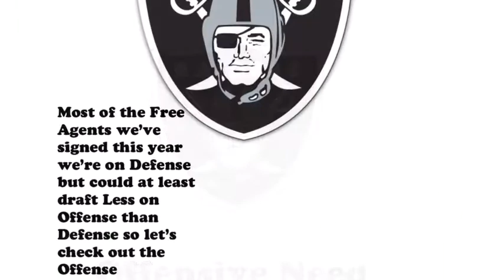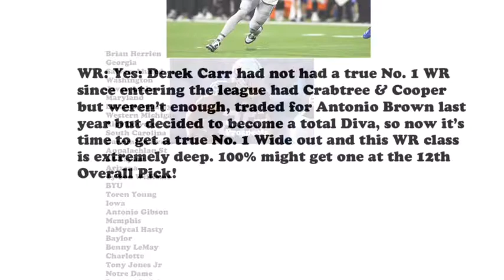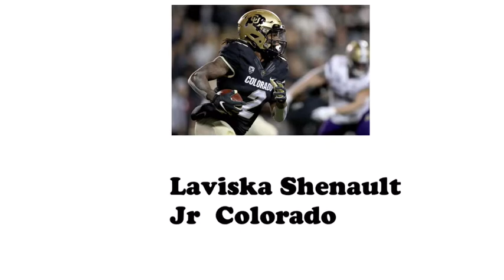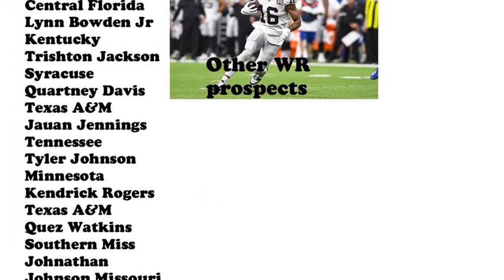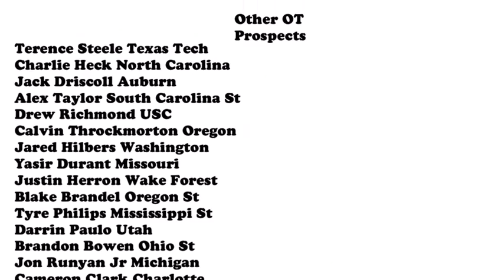2020 Las Vegas Raiders Draft Preview Pt 1: Offensive Need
What’s good Raider Nation? We’re only 10 days away til the 2020 NFL Draft so couldn’t get more excited than this so here’s Part 1 of 3 Raiders Draft Preview Offensive need maybe stack on some Offense like TE & possibly on QB depends on who’s best available but the WRs is the most namely
 a Number 1 WR so let’s look at the Offensive Need preview. Enjoy

Here are other Draft Prospects that didn’t made the list in this video.

QB Jake Luton Oregon St
QB Reid Sinnett San Diego
QB Tommy Stevens Mississippi St
QB Josh Love San Jose St
RB JaMycal Hasty Baylor
RB James Robinson Illinois St
RB Kylin Hill Mississippi St
RB Artavis Pierce Oregon St
RB Lavene Bellamy Western Michigan
WR Brandon Aiyuk Arizona St
WR Omar Bayless Arkansas St
WR Riley Miller Ball St
WR Jordan Duncan Cal
WR Tyler Simmons Georgia
WR Jalen Camp Georgia Tech
WR Jeff Cotton Idaho
WR Donovan Hale & Nick Westbrook Indiana
WR Josh Pearson Jacksonville St
WR Dolton Schoen Kansas St
WR Ahmed Wagner Kentucky
WR Seth Dawkins & Dez Fitzpatrick Louisville
WR Darrell Stewart Michigan St
WR Austin Mack Ohio St
WR KJ Hamler  Penn St
WR Isaiah Coultler & Aaron Parker Rhode Island
WR Quez Watkins Southern Mississippi
WR Steven Newbold Tennessee St
WR Keenan Johnson Tulsa
WR Joe Reed Virginia
WR Aaron Fuller Washington
WR AJ Taylor Wisconsin
OG Austin Cappas Arkansas
OG Marquel Harrell Auburn
OG Brett Tonz Colorado
OG Tristen Taylor Eastern Washington
OG Kenny Cooper Georgia Tech
OG Adrian Magee LSU
OG Michael Onwenu Michigan
OG Tyler Higby Michigan St
OG Tommy Kraemer Notre Dame
OG Troy Kowalski San Jose St
OG Donell Stanley South Carolina
OG Dylan Powell Stanford
OG Parker Braun Texas
OG Paul Toala Utah
OG Saige Young Vanderbilt
OG Jason Erdman Wisconsin
OT Danny Pinter Ball St
OT Tremayne rum Clemson
OT Zack Baker Duke
OT Scott Frantz Kansas St
OT Gewhite Stallworth Louisiana Tech
OT Tyre Philips Mississippi St
OT Trystan Colon-Castillo & Yasir Durant Missouri
OT Liam Eichenburg Notre Dame
OT Jake Hanson Oregon
OT Darrin Paulo Utah